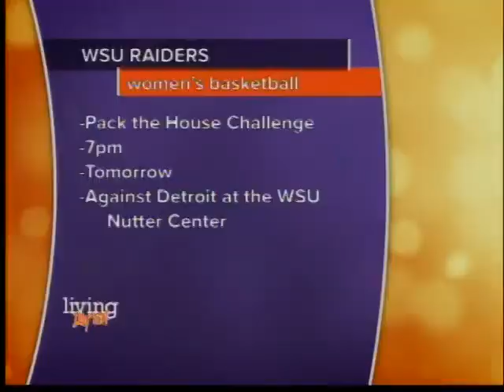"Pack the House" at WSU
Wright State wants you to "Pack the House" for their Women's basketball game.